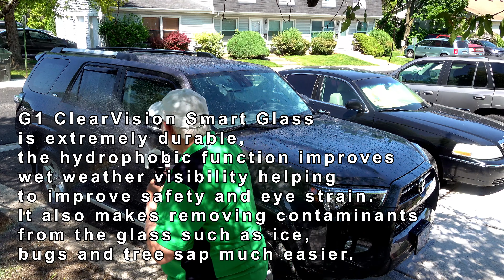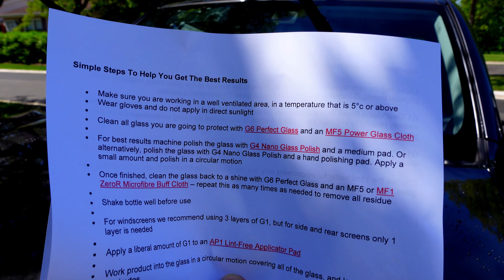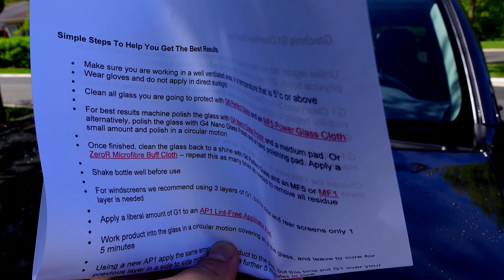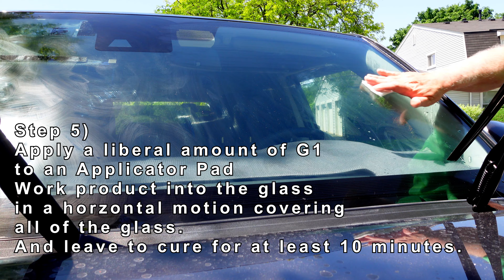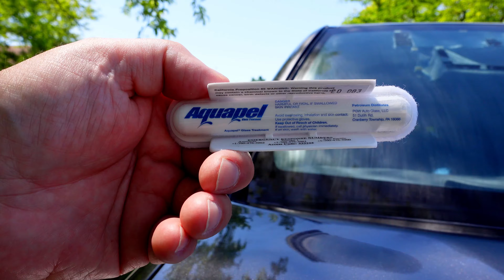Applying Gtechniq G1 Clear-Vision Smart Glass to a Windshield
Gtechniq G1 Clear-Vision Smart Glass lasts for up to two years, or approximately 30,000 miles.  It's water repellent properties make wet weather driving both safer and less tiring.

Application of Gtechniq G1 Water Repellant to the Windshield of a 2021 Toyota 4Runner SR5 Premium 4WD with Ziebart Z-Gloss Ceramic Coating with Gtechniq C2V3 Liquid Crystal Coating on 03 June 2022 at Charlie Browns Outdoor Wash